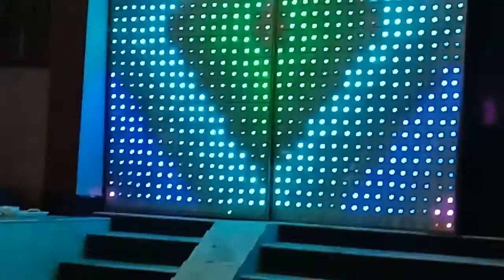कन्या दान गीत सोनम भारती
कन्या दान गीत सोनम भारती कन्या दान गीत सोनम भारती